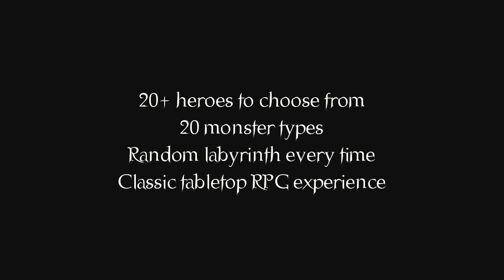Dark Gates promo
Dark Gates alpha Trailer